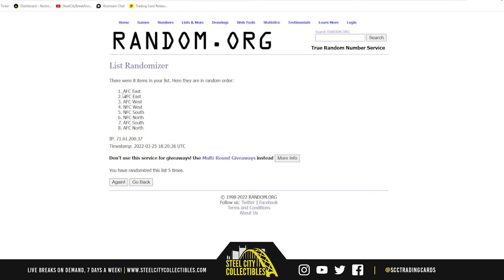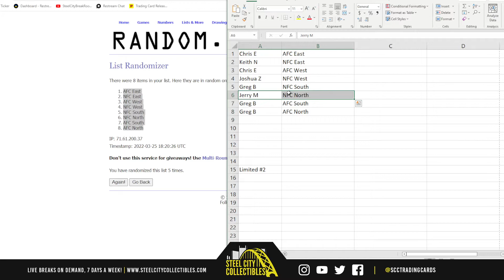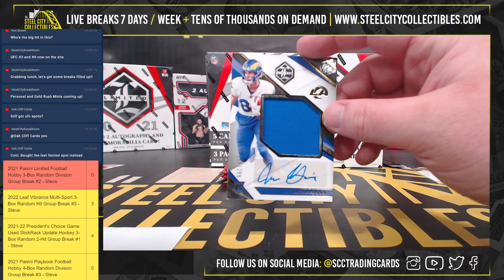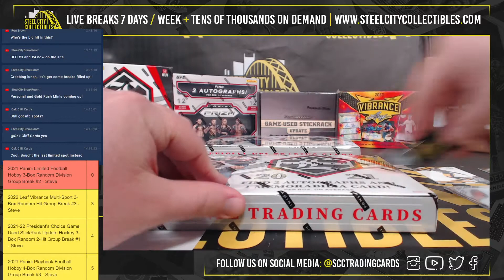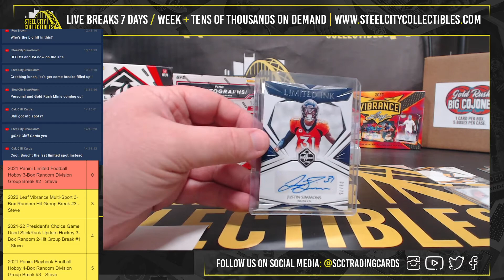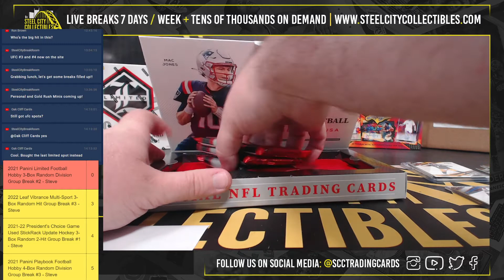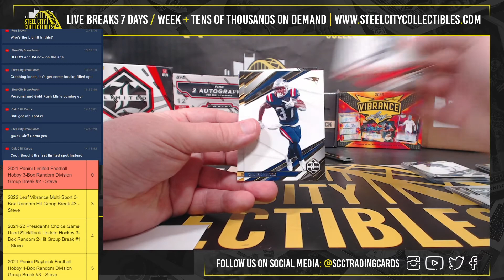2021 Panini Limited Football Hobby 3-Box Random Division Group Break #2 - Steve